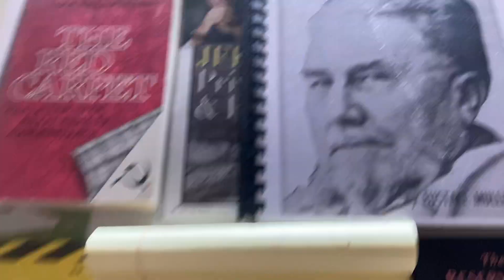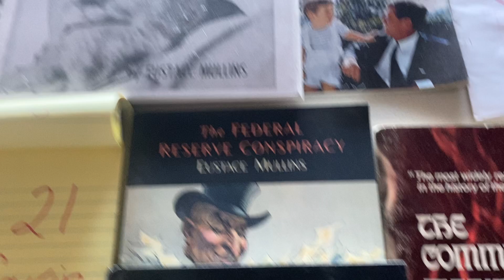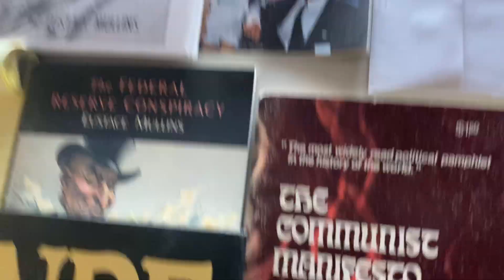Juan O Savin or Alex Jones WHO IS TELLING THE TRUTH?!!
Choose ye this day whom you believe!!!